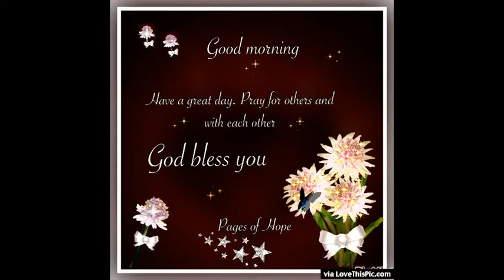Good Morning! It's a Beautiful World Friends!